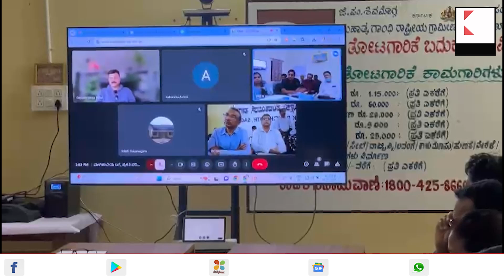Gopal Krishna Belur | Kannada News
Gopal Krishna Belur | Kannada News  ಕ್ಷೇತ್ರದ ಮಳೆಹಾನಿ ಬಗ್ಗೆ ಬೆಲ್ಜಿಯಂ ನಿಂದ
ಆನ್ ಲೈನ್ ಮೀಟಿಂಗ್ ನಡೆಸಿದ ಶಾಸಕ ಬೇಳೂರು ಗೋಪಾಲಕೃಷ್ಣ